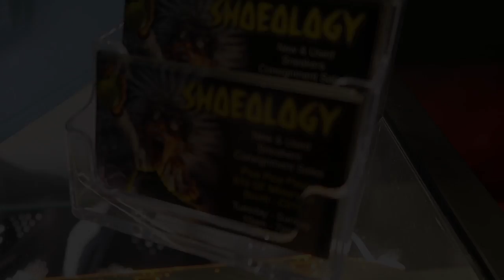VLOG #1 SHOEOLOGY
This is my first vlog trying to test things out a bit. leave feedback. I need to know what you guys want. Check out Shoeology Boutique the mad creation of kicks. located Pica Pica Plaza 910 SE Miltary Dr.